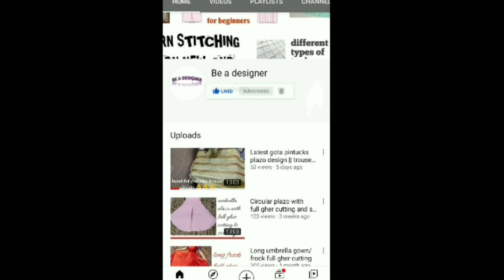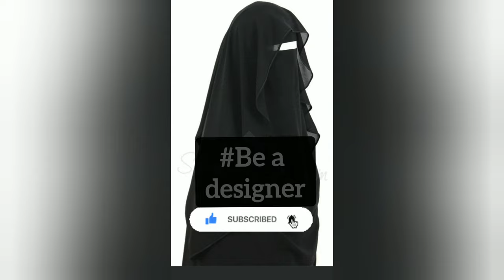nose piece piping hijab tutorial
Everyone in this video i give you the tutorial of piping nose piece hijab ina very easy way so guys if the video is helpful for you then please please don't forget to subscribe to my channel...
channel subscription link @Beadesigner1